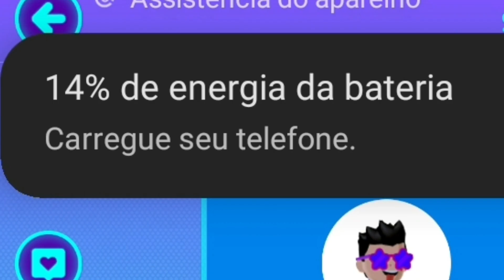PK XD - Joguei com essa Administradora secreta e isso aconteceu! 🤯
🏆 Conquista PK XD:

LIGHTNING XD - Dono

Rank Global - 320

Máximo de 'Creators' encontrados em 1 dia - 9

🆙 Apoiadores:

Família VDK
Brunots Mega
TatataeBob
KitKelly
LUCAS XD
CRIATIVIDADE
Mamãe Play
ISAAC PK XD
Pantera cor de rosa

⚠️ AVISO:

Esse vídeo foi feito para entretenimento e não foi feito com a intenção de atacar/ofender alguém.